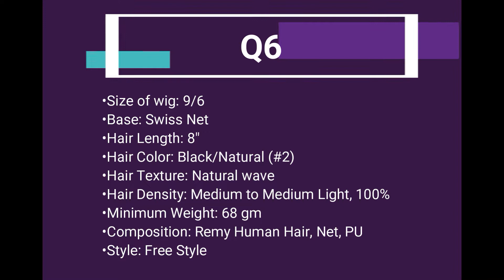Q6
Human Hair Wig Q6